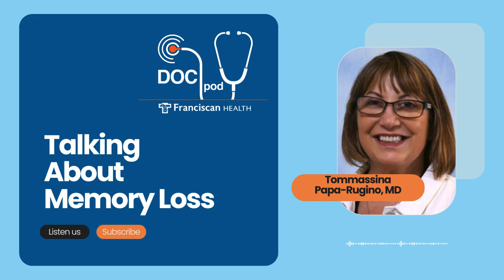When To Talk To Your Doctor About Memory Loss - Franciscan Health Podcast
Though there's some memory loss that's to be expected with age, memory loss that accompanies cognitive decline or personality changes in ourselves or loved ones may require seeing a neurologist.

Learn about the preventative approaches to avoid or slow down the progression of memory loss and genetic links or hereditary conditions associated with memory loss.

Franciscan Health neurologist Tommassina Papa-Rugino, MD, leads a discussion on dementia and when to talk to a doctor about memory loss in the Franciscan Health DocPod podcast.

Topics include:
✔️ What types of neurological conditions do neurologists help manage for their patients?
✔️ Describe specific indications of memory loss verses memory lapse, forgetfulness or being under stress etc.
✔️ What diseases affect memory?
✔️ How can memory loss affect quality of life?
✔️ What can be done to prevent disease and disorders associated with memory loss?
✔️ What advice do you give to your patients facing memory loss?
✔️ What should families do or how should they approach loved ones facing memory loss?
✔️ Are there preventative approaches to avoid or slow down the progression of memory loss?
✔️ Are there genetic links or hereditary conditions associated with memory loss
✔️ When is it time to discuss memory loss with your physician?

Resources from Franciscan Health:
▶️ 10 Ways To Cut Your Risk of Dementia